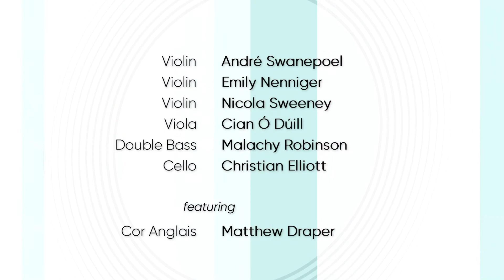Joni Mitchell - A Case of You | The Elliott Editions | Irish Chamber Orchestra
ICO Principal Cellist Christian Elliott has produced an amazing output of arrangements during lockdown. He has included his ICO colleagues in his arrangements of some classic hits.

Remember Joni Mitchell’s iconic 1971 album Blue? That gorgeous yearning ballad A Case Of You, sung by Joni with James Taylor on acoustic guitar, Russ Kunkel on drums, and Joni herself on Appalachian dulcimer?

Well, our ICO ensemble have decided to give A Case of You their magical touch!  This special arrangement by Christian Elliott for Cor Anglais (Matthew Draper), 3 Violins (André Swanepoel, Emily Nenniger, Nicola Sweeney) Viola (Cian O Dúill), Cello (Christian Elliott) and Bass (Malachy Robinson) will surely impress and bring you right back!